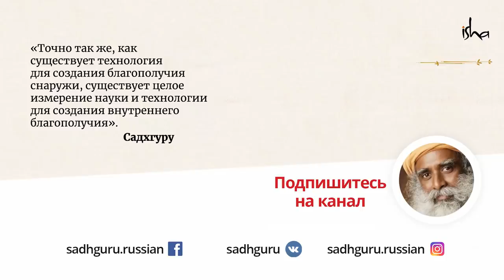Ты способен на большее!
Неординарность, гениальность, притягательность — эти качества могут быть присущи каждому человеку. Но как развить свой потенциал? Что нам мешает?
Об образовании, человеческих возможностях, ограничениях и любви в этом видео от Садхгуру.